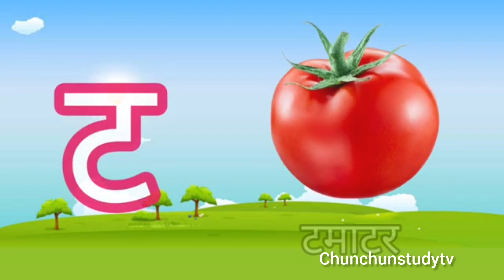अ से अनार, आ से आम, हिंदी वर्णमाला, क से कबूतर, ख से खरगोश,a aa i ee,k, kh,g,gh hindi vowels.